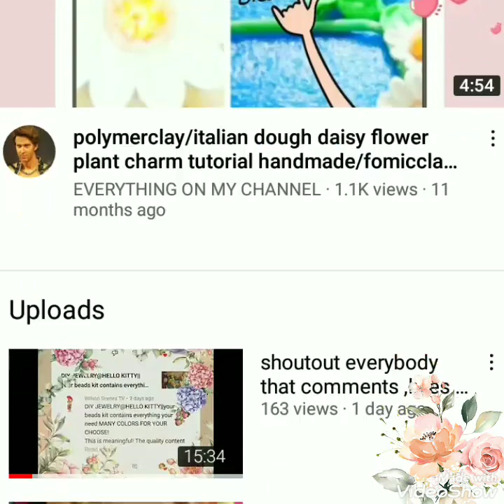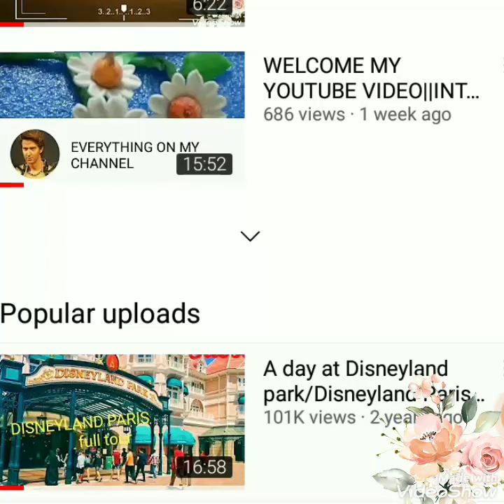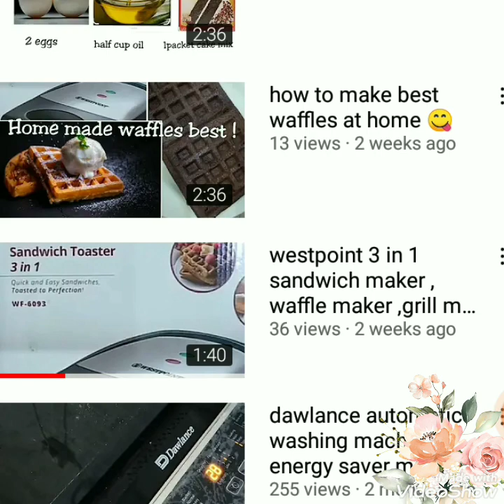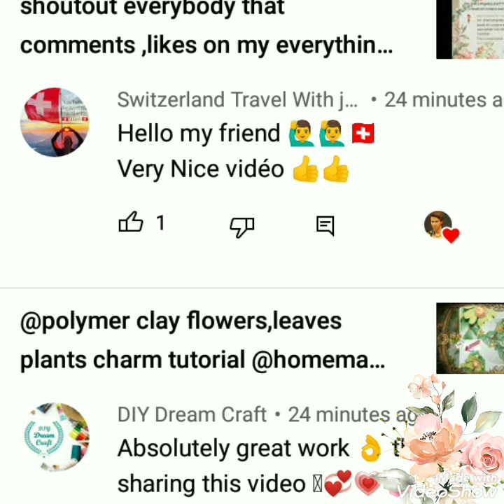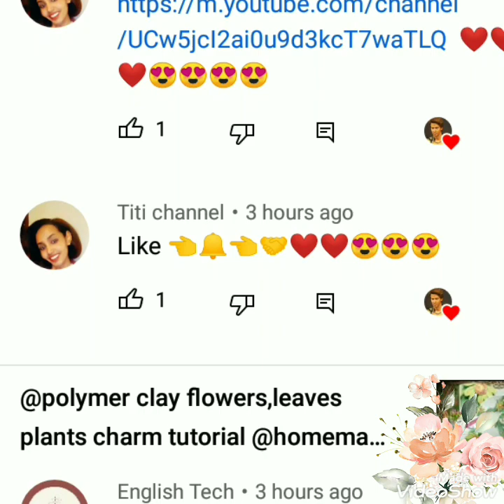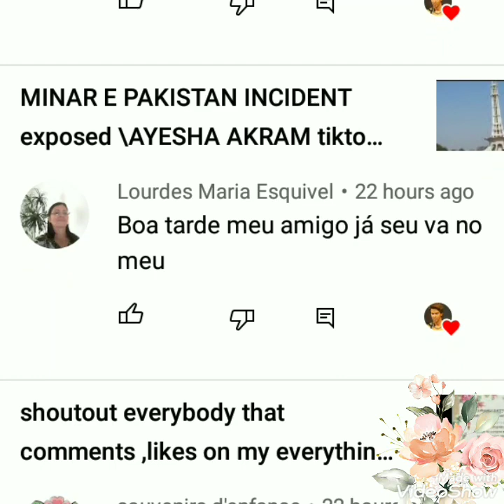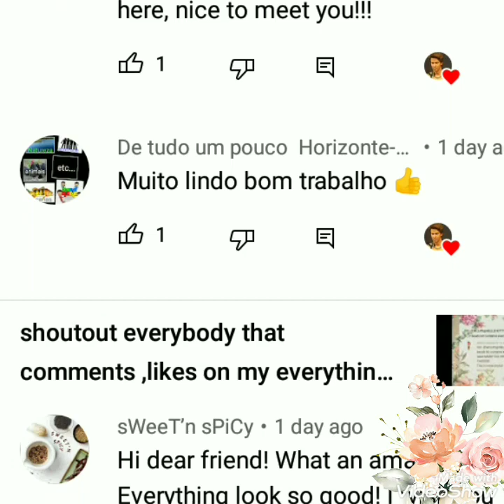Free SUBSCRIBE ALL CHANNEL|| SHOUTOUT EVERYBODY THAT SUBSCRIBE 💝@artcreation2928 @Bakes & Kids World